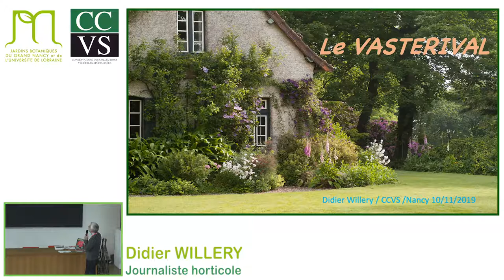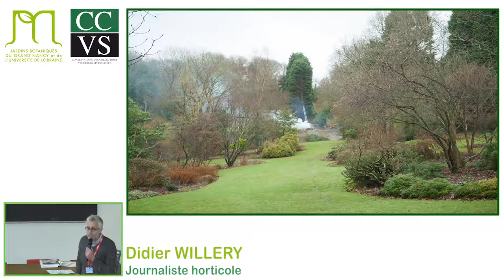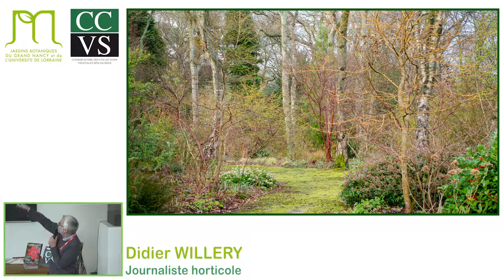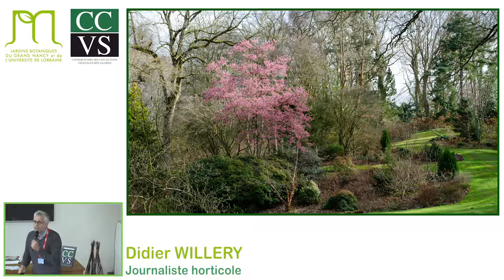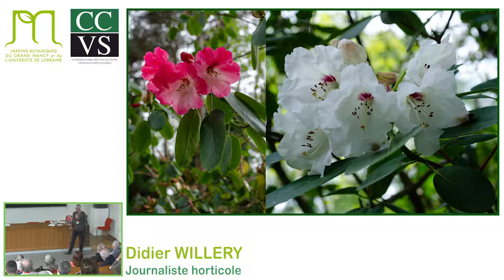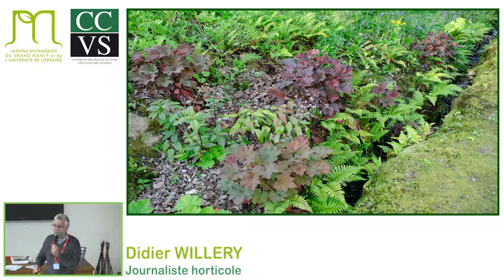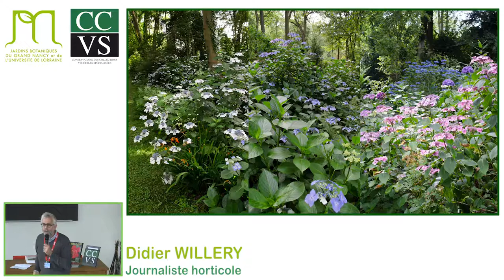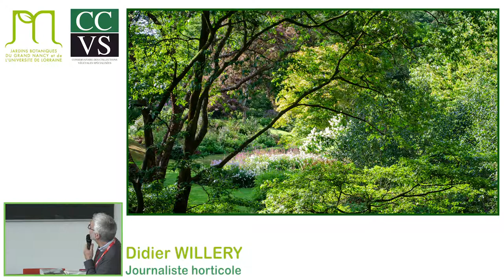J3 Didier WILLERY 10 NOV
Didier Willery, nous le connaissons tous pour ses nombreuses publications chez Ulmer, ici il nous raconte l'extraordinaire histoire du Vasterival dont il assure pour notre plus grand bonheur la gestion.